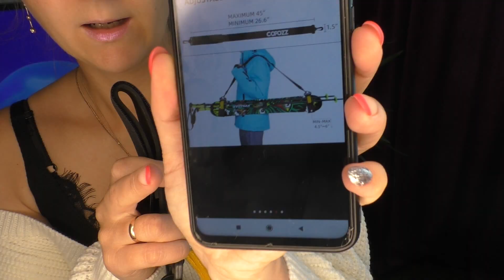РАСПАКОВКА посылок с Алиэкспресс #86 Ожидание VS Реальность | AnNet Elis | спортивные товары COPOZZ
AVGUSTLOVE  -  5 000 Р  При заказе от 60 000 Р
ALIEROZI  -  3000 Р  При заказе от 36 000 Р
GALKINBIKUPIL  -  1500 Р  При заказе от 18 000 Р
LETONEUHODI  -  1000 Р  При заказе от 12 000 Р
BEREGITESEBYA  -  750 Р  При заказе от 8 700 Р
POZVONIMAME  -  500 Р  При заказе от 5 000 Р
NEZABIVAYMASKU  -  150 Р  При заказе от 2 000 Р